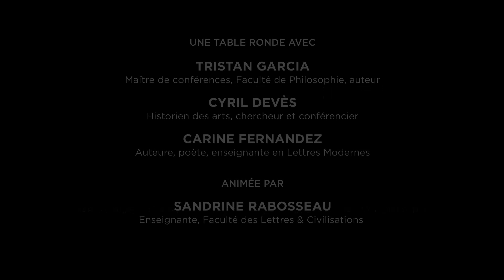Comment définir le beau ? | Table ronde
Lorsqu’une œuvre est dite belle, est ce que ce jugement peut faire l’objet d’un débat constructif sans tomber dans le subjectif ?

De ce fait, est ce que le laid n’est pas qu’une autre forme d’apparition du beau ?
Le beau pourrait se comprendre comme valeur culturelle et un écho à sa propre personnalité. Mais alors, le beau comme le laid auraient-ils comme fonction la fascination pour attirer ou éloigner ?
Ainsi, le beau serait alors que l’apparition stylisée d’un besoin relevant d’une connaissance culturelle et d’un ressenti personnel.

Avec :
Tristan GARCIA, maître de conférences en philosophie, auteur
Cyril DEVÈS, historien des arts, chercheur et conférencier
Carine FERNANDEZ, auteure, poète, enseignante en Lettres modernes

Animée par : Sandrine RABOSSEAU, enseignante, Faculté des Lettres & Civilisations, Lyon 3